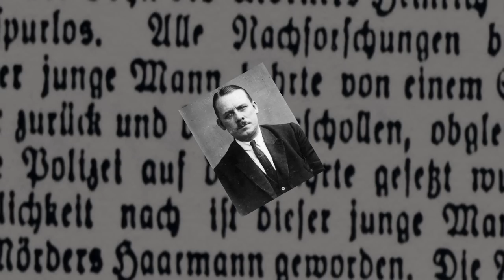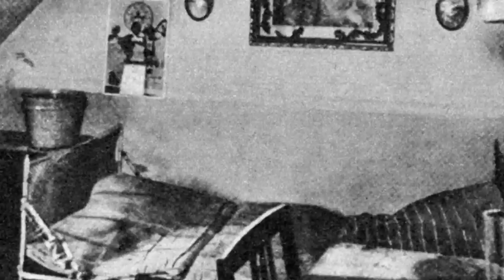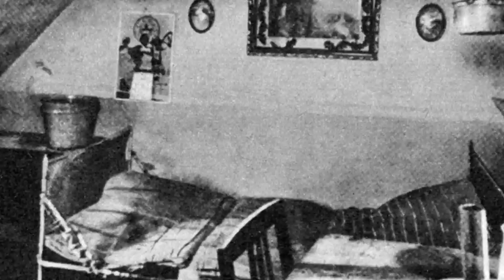Die brutalsten Serienkiller der Welt - Fritz Haarmann [Fall Nr. 04]